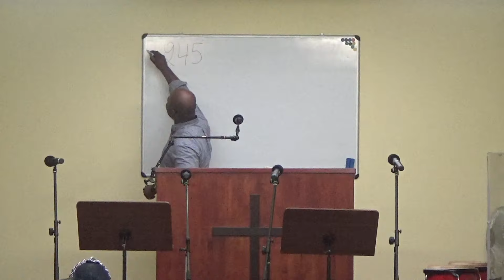Louanges de l'assemblée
Cantiques chantés par l'assemblée le 22/09/2024